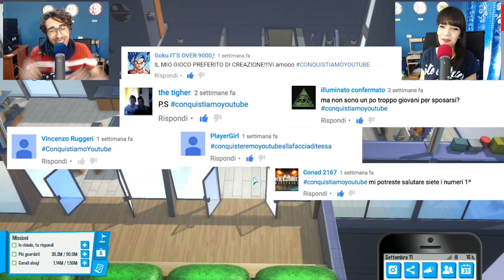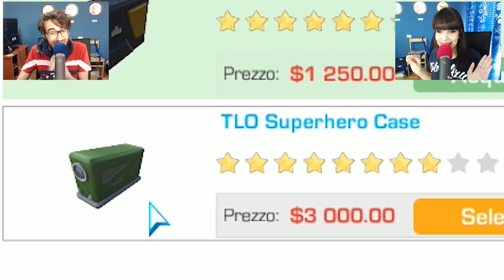Youtubers Life ITA - Finalmente La Villa e Ci Hanno Bannato... - Ep 13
Episodio numero 13 di Youtubers Life ITA, finalmente abbiamo comprato la casa dei nostri sogni!!